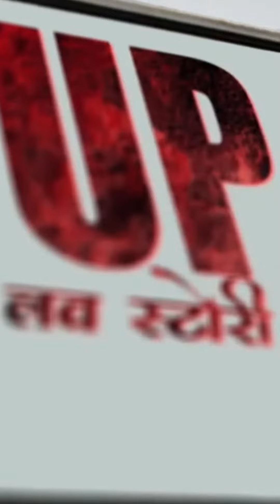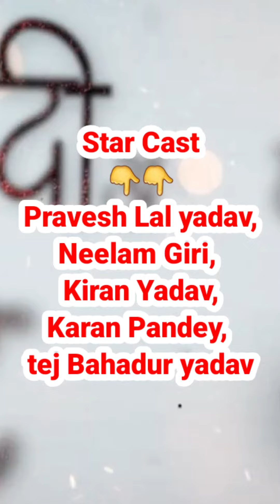U.P 61 | Love Story Of Gajipur | यूपी 61 लव स्टोरी ऑफ गाजीपुर | Review By Gyaneshwar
bhojpuri film
Bhojpuri movie review
Bhojpuri review
bhojpuri gana
bhojpuri movie
bhojpuri new song 2022
Pawan Singh new song
bhojpuri picture
bhojpuri song
ghunghat mein ghotala film
holi ke gana
nirahua film
nirahua hindustani 2
nirahua hindustani film
nirahua ka film
nirahua picture
nirahua rikshawala film
nirahua song
nirahua
निरहुआ रिक्शावाला
भोजपुरी फिल्म
भोजपुरी पिक्चर
film bhojpuri
new bhojpuri movie
निरहुआ हिंदुस्तानी फिल्म
bhojpuri cinema
रिक्शावाला फिल्म
up61
घूंघट में घोटाला भोजपुरी फिल्म
भोजपुरी मूव रिव्यू वीडियो